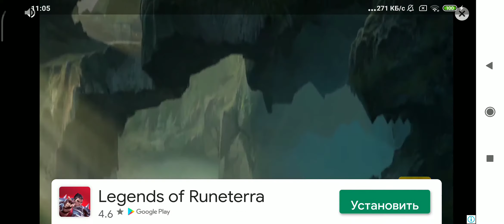Hockey All Stars (100)